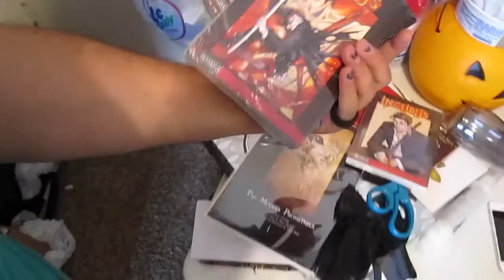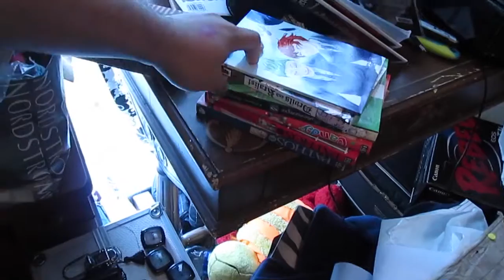Vlog 8 10 15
WOOOT! Its finally up! lol sorry for the delay. I'm happy its done. It was a super short week. A lot of personal things took over, which SUCKS!! oh well. I hope you guys like the video.

HUGGS!!!
XOXOXOXOXXOXOXOXOX